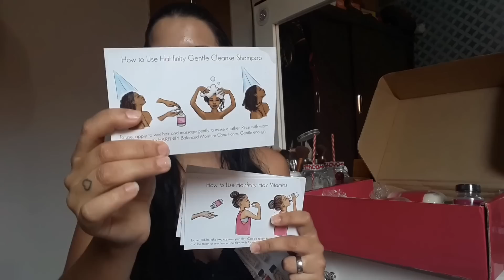ACEITEI O DESAFIO CABELO GIGANTE EM 30 DIAS | HAIRFINITY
OI LINDOS NESSE VÍDEO TRAGO UM RECEBIDO MUITO ESPECIAL. ESPERO QUE GOSTEM

➡INSTAGRAM RUKABOLL KIDS @rukabollkids

👉SE INSCREVAM 👈

SE INSCREVAM

✉QUER ME MANDAR CARTINHA E PRESENTINHOS
NATALIE SILVA DE SOUZA
Av C19 n ° 464
Residencial Canaã 2
cep 38303321
Ituiutaba Minas Gerais

SE INSCREVAM

SE INSCREVAM

Residencial Canaã 2
cep 38303321
Ituiutaba Minas Gerais